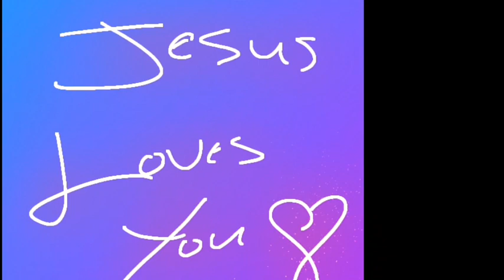ROBERT COZMA ( COVER THIS IS HOW I FIGHT MY BATTLES )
INSPIRED BY MY SON DAVID, I CAME HOME 1 DAY, HEARD HIM SINGING THIS SONG BY MICHAEL W. SMITH.  HE KNOWS IT BETTER THAN I DO. L.O.L.  SO I THOUGHT I SHOULD LEARN IT, SHARE IT WITH EVERY ONE. after all, this kind of song is exactly what we all need in times such as these! hope this brings you courage, and hope, and know that Jesus is with us in all our battles!